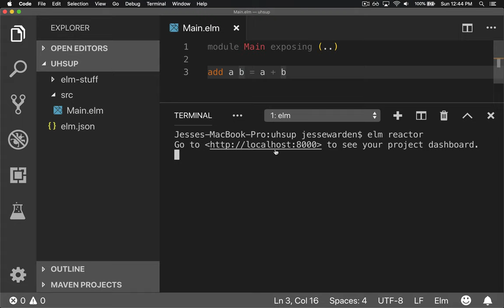Elm Reactor Basics - 10 of 23 - Elm Basics